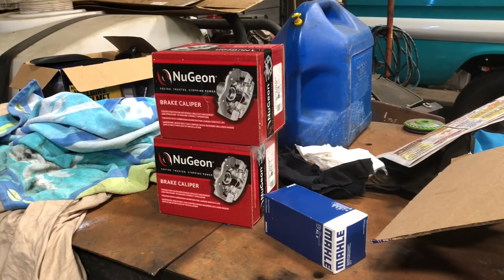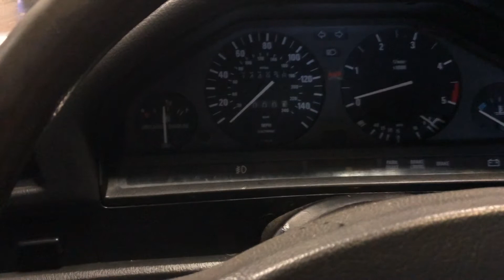E30 PROJECT PART 5! New Rear Calipers, Busted Brake Line Is Repaired, And Fuel Filter Is Replaced.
Welcome to part 5 of the e30 revival!
In this part, I start off by finally addressing why 3 out of 4 brake calipers work and show you the rubber brake hoses that can clog up when they get old and deteriorate. I fix the rusted old brake like I popped and show you how easy it is to bend the new copper brake lines. I also show you how to bleed the brakes on almost any car, if you’re alone and have no one to help you. And last but not least, I replace the fuel filter in the 325e hoping it will fix the lag it seems to have when you take off from a dead stop. UNFORTUNATELY, I tore the intake boot on this car, creating a MASSIVE vacuum leak and the car barely wants to stay running. I’m the only person in the world who can work on a car and make it worse... I will finish this car!

For more up to date content.